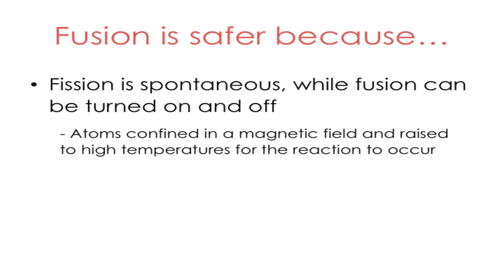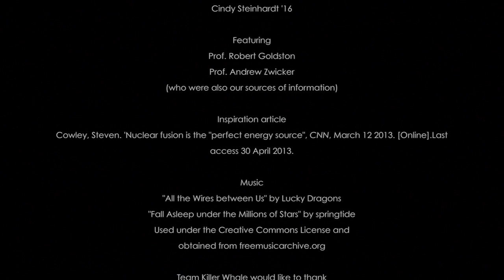Science Action: How is a fusion reactor different from a fusion bomb?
Learn all about the distinction between nuclear fission versus fusion, and how a fusion reactor is radically different from a fusion bomb. Produced by Team Killer Whales: Cindy Steinhardt, Aditya Trivedi, and Siyu Yang.